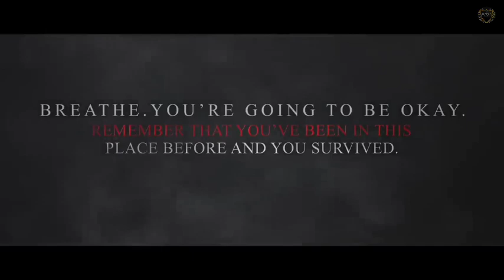The DOOMED EMPIRE -Seasons 2 Trailer || Explanation || @Simply Hari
Keep love and support guys

simply sarath

simply sarath vlogs

simply sarath new video

simply sarath ghost video

simply sarath doomed empire

simply sarath psycho video

simply sarath jinn video

simply sarath wife photos

simply sarath dancing psycho